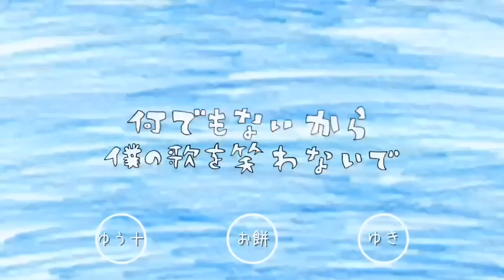【Nico Nico Chorus 合唱】ウミユリ海底譚癒 / Umiyuri Kaiteitan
matte wakatte yo nande mo nai kara
boku no uta wo warawanaide
kuuchuu sanpo no SOS
boku wa boku wa boku wa

ima hai ni mamireteku umi no soko
iki wo nomihosu yume wo mita
tada yuragi no naka sora wo nagameru
boku no te wo saegitta

yume no ato ga kimi no oetsu ga
hakidasenai utakata no niwa no sumi wo
hikari no oyogu sora ni sazameku
moji no oku nami no hazama de
kimi ga too no ita dake

"nante" motto sugatte yo shitteshimau kara
kaichuu ressha ni too no ita
namida nante nante

torisatte shimatte yo itte shimau nara
kimi wa koko ni modoranaide
kuuchuu sanpo to yonbyoushi

tada ai ni nomareteku sora no soko
hai no naka de yume wo kaita
ima kokoro no oku kieru hikari ga
kimi no se wo kakikeshita

fureru ato ga yume no tsudzuki ga
hajimaranai boku wa mada wasurenai no ni
hikari ni todoku nami ni yurameku
yoru no oku boku no kokoro ni
kimi ga te wo futta dake

"nante" sotto fusaide yo mou iranai kara
sonna uso wo utawanaide
shinjitetatte warau you na
HAPPII ENDO nante

sakaratte shimatte yo konna sekai nara
kimi wa koko de tomaranaide
naite waratte yo ittousei
ai wa ai wa ai wa

kienai kimi wo kaita boku ni motto
shiranai hito no sutta ai wo
boku wo koroshichatta kitai no kotoba toka
kikoenai you ni warattenno

motto sugatte yo mou iranai kara sa
ne?
sotto fusaide yo bokura no aimai na
ai de

"nante" matte wakatte yo
nande mo nai kara boku no yume wo warawanaide
namida nante nante

kiesatte shimatte yo itte shimau nara
boku wa koko de tomaranaide
naite waratte yo SOS
boku wa kimi wa boku wa

saishuu ressha to nakiyanda ano sora ni oboreteiku